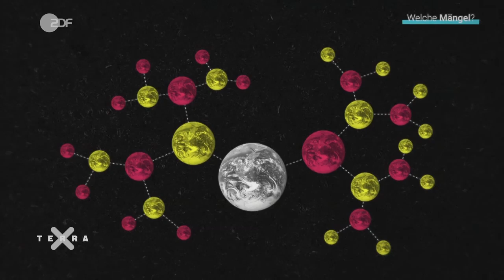Gedankenexperiment Schrödingers Katze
Um welche Katze handelt es sich hier? Der Österreicher Erwin Schrödinger war einer der Vorreiter der Quantenphysik. Am bekanntesten ist er für ein Experiment, das er zum Glück nie durchgeführt hat: Schrödingers Katze. Das funktioniert so: Man nehme eine Katze und sperre sie in einen versiegelten Behälter. Mit einem Gerät, das die Katze zu einer Wahrscheinlichkeit von 50 Prozent innerhalb der nächsten Stunde tötet. Überlebt die Katze oder nicht? Der Quantentheorie zufolge, so Schrödinger: beides. Solange wir nicht nachschauen. Denn in einem quantenmechanischen System kann man nichts messen, ohne das Ergebnis dadurch zu beeinflussen. Erst durch den Prozess der Beobachtung wird sich die Realität in einer bestimmten Richtung zeigen. Bevor wir die Kiste also wieder aufmachen, bleibt die Katze sowohl lebendig als auch tot. Klingt absurd, ja. Genau das war Schrödingers Absicht. Durch dieses Gedankenexperiment wollte er die Mängel der damals noch in Kinderschuhen steckenden Quantenphysik aufzeigen. Das Manko der Quantenmechanik, wenn man so will, ist, dass sie sich in einer Welt kleinster Teilchen abspielt – jenseits unserer Erfahrungswelt und sich nicht auf die klassische Mechanik übertragen lässt. In der Quantenwelt können Elektronen tatsächlich miteinander verschränkt sein und simultan an verschiedenen Orten oder in verschiedenen Zuständen existieren. Nicht aber in unserer “normalgroßen” Welt der Alltags-Erfahrungen. Dennoch wurde Schrödingers Beispiel in der Popkultur missverstanden und gilt mittlerweile als “Beweis” für ein Multiversum, in dem sich zu jedem Zeitpunkt die Realität in unzählige Möglichkeiten, sprich Universen, abspaltet. Ganz und gar nicht im Sinne des Erfinders!

ZDF/nano/Raketenfilm/Andreas Gust/Konstantin Fuchs